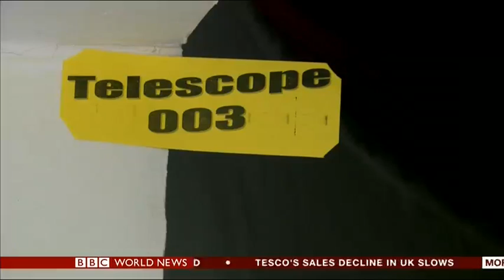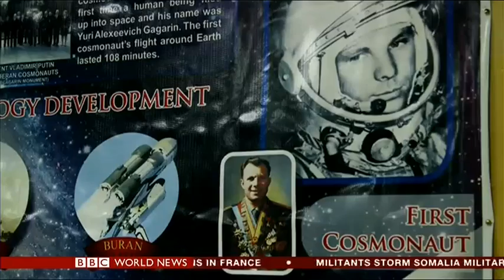Ethiopia's Entoto Observatory - BBC World News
Ethiopia's Space Observatory, the only one in East Africa